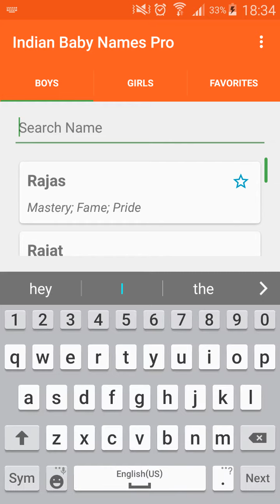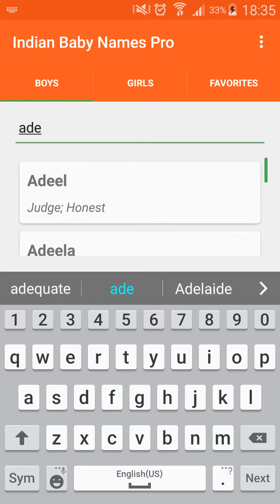Indian Baby Names for Android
Indian Baby Names helps all Indians to choose baby names by learning the meaning of Indians baby names.